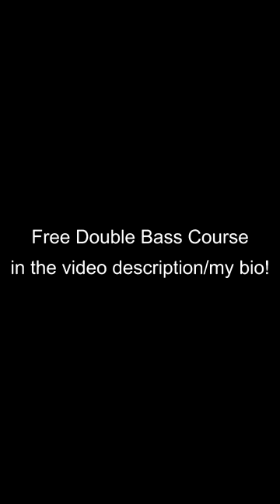Triplets and more